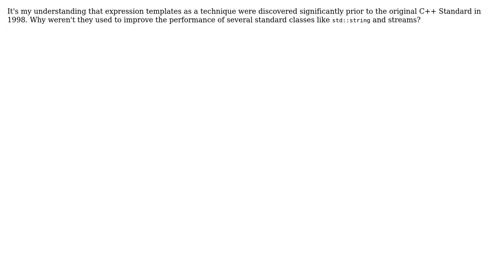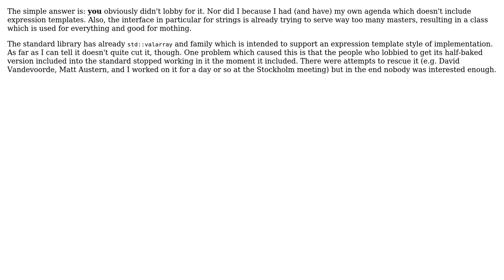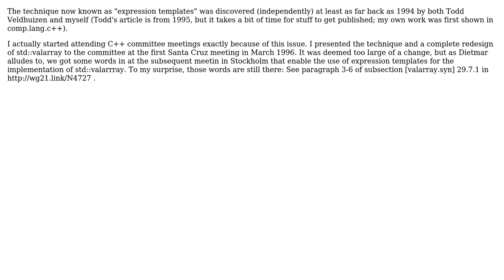Software Engineering: Why didn't the C++ Standard adopt expression templates? (4 Solutions!!)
Software Engineering: Why didn't the C++ Standard adopt expression templates?

With thanks & praise to God, and with thanks to the many people who have made this project possible! | Content (except music & images) licensed under CC BY-SA | Music | Images & others | With thanks to user sbi user fredoverflow user Dietmar Kuhl user DeadMG user Daveed V. and the Stack Exchange Network Trademarks are property of their respective owners. You are responsible for your own actions.